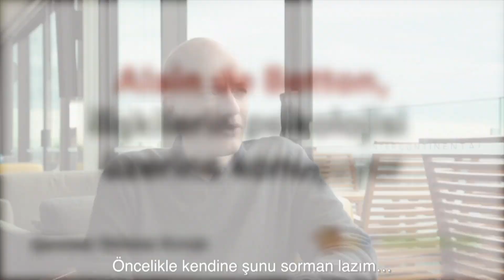Alain de Botton ilişkilerin psikolojisi üzerine konuşuyor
Aşk ve ilişkiler üzerine yazdığı kitapları tüm dünyada çok satan ünlü filozof Alain de Botton, ilişkilerin psikolojisini anlatıyor.

Çeviri: Gülener Kırnalı